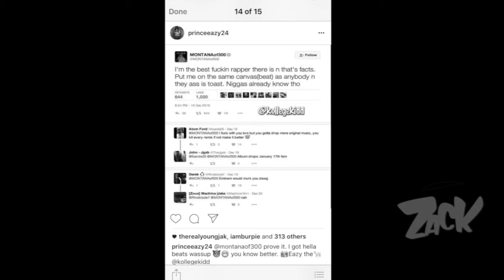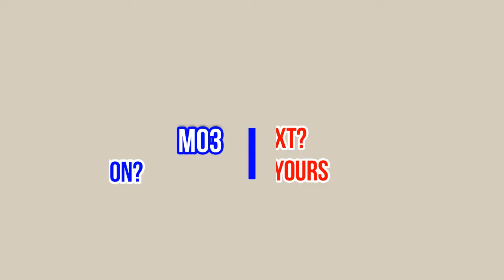Montana Of 300 Vs. Prince Eazy I Versace Remixes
Created By HotSpot. (Apply Headphones For Full Experience)

LIKE This Video For MORE! & 👇 READ HERE FOR MATCH UPS👇

🉐Subscribe✔Like✔Comment­­
🉐Check Out Lil Yachty Vs Biggie Smalls On My Page
🉐Check Out Part 2 Of This Video On My Page
🉐Check Out NBA YoungBoy Vs Kodak Black On My Page
🉐Always Stay Positive, Enjoy My Videos! :)
🉐Comment any matchups below and I'll get to it!
🉐Wanna Get Paid For Videos?

⭐️HotSpot Media